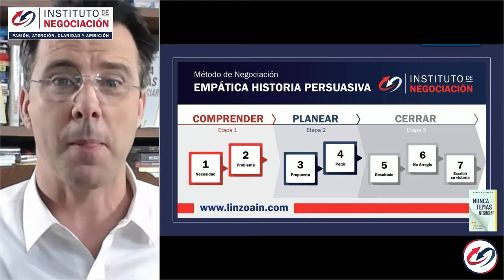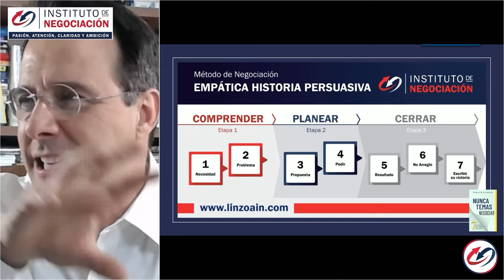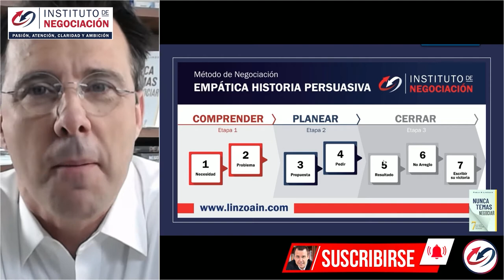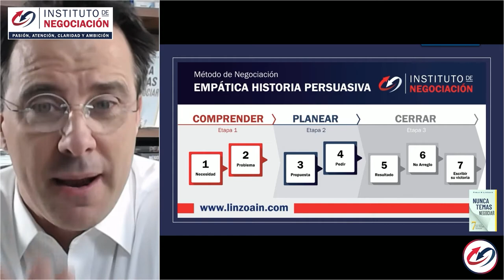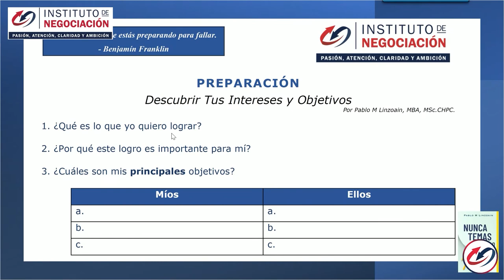Cómo Contar Una Historia | Coach Pablo M Linzoain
👉🏻 El destacado experto internacional en negociación, Pablo M. Linzoain, muestra Cómo Contar Una Historia | Coach Pablo M Linzoain